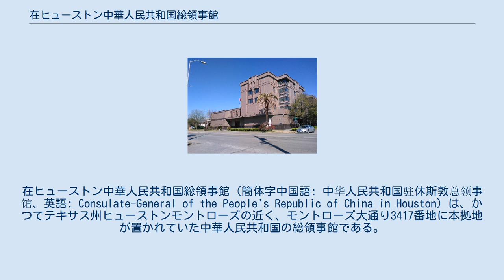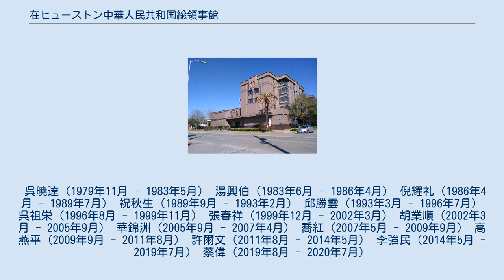在ヒューストン中華人民共和国総領事館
在ヒューストン中華人民共和国総領事館（簡体字中国語: 中华人民共和国驻休斯敦总领事馆、英語: Consulate-General of the People's Republic of China in Houston）は、かつてテキサス州ヒューストンモントローズの近く、モントローズ大通り3417番地に本拠地が置かれていた中華人民共和国の総領事館である。
 アメリカ合衆国南部の8つの州（テキサス州、オクラホマ州、ルイジアナ州、アーカンソー州、ミシシッピ州、アラバマ州、ジョージア州、フロリダ州）とプエルトリコを管轄していた。
1979年に開設された、米国で設立された最初の中国総領事館であった。
 最後の総領事は2019年以来この職を務めた蔡偉であった。
 中華人民共和国の建国前、中華民国の領事館がヒューストンにすでにあった。
1937年当時、中華民国のヒューストン副領事が総領事の代理を務めていた。
 現在の中国領事館は、関係が正常化した後、米国で最初の中国領事館として1979年に設立された。
当時、中華人民共和国において国家元首の職権を行使していた全国人民代表大会常務委員会委員長の葉剣英はジミー・カーター大統領と中国の国務院副総理・薄一波との合意により、広州と上海にアメリカの領事館を受け入れることに合意し、中国はヒューストンとサンフランシスコに領事館を開設することにした。
ヒューストンの総領事館は1979年11月20日に正式に開設された。
 2020年7月21日、米国政府はヒューストンの領事館を72時間以内に閉鎖するよう命じた。
米国国務省の報道官モーガン・オルタガスは「米国は私たちの主権と私たちの国民に対する中国の脅迫を容認しない」との声明を発表し、国務省は「（中国による盗難から）アメリカの知的財産とアメリカの個人情報を保護するため、中国総領事館の閉鎖を命じた」と発表した。
閉鎖命令により、香港、上海、深圳の株価指数は下落した。
 発表から数時間以内に、領事館の中庭で樽の中に入っていた文書が焼かれているビデオがヒューストンのローカルKPRC - TVに映った。
地元の警察と消防は現地時間午後8時に火災の報告を受けた。
最初の者が領事館に到着したが、立ち入りを拒否された。
中国外交部の報道官汪文斌は、アメリカ合衆国に閉鎖を撤回するよう要求する声明を発表した。
7月24日、中国政府は四川省成都にある在成都アメリカ合衆国総領事館の閉鎖を通告した。
ホワイトハウスはその日の早い時期に中国に「報復行為」を行わないよう促していた。
 7月24日の午後、領事館のスタッフが荷物を詰めて期限が切れる前に出発し、国旗と国章は取り除かれた。
期限に達すると、米国連邦政府が領事館を接収した。
領事館の正面玄関から入ろうとしたが、しかし、ドアがロックされていることを発見したため、裏口から入り、連邦政府職員の何人かが建物を新しいロックに交換した。
外交保安局はドアを守るために2人の職員を派遣した。